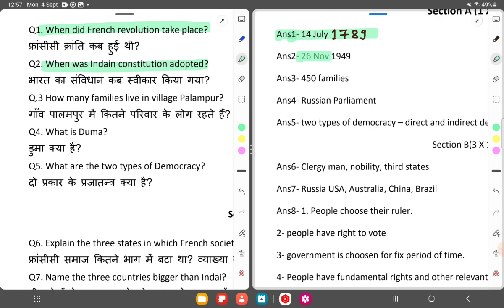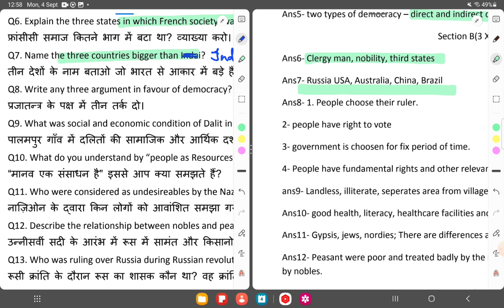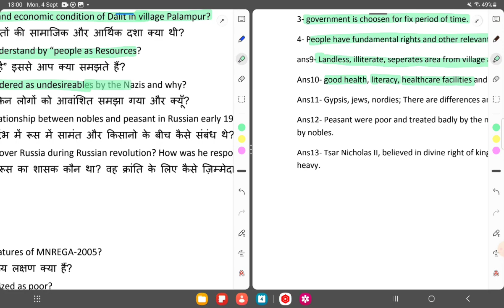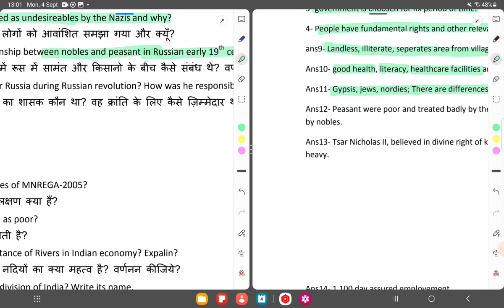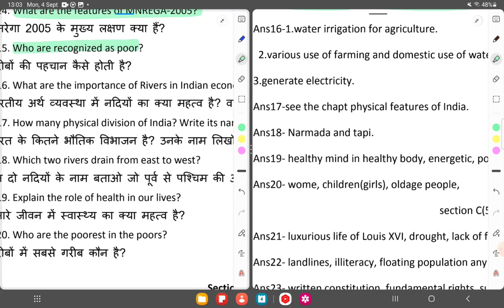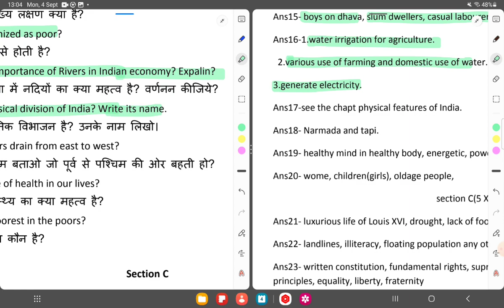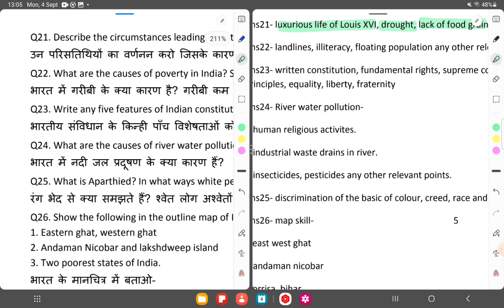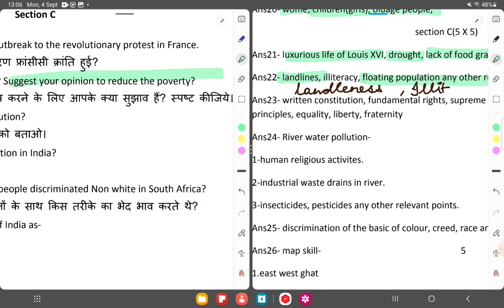P.T.2/ HALFYEARLY Class9 S.S.T. KVS QUESTION PAPER SOLVED|| Previous year QP